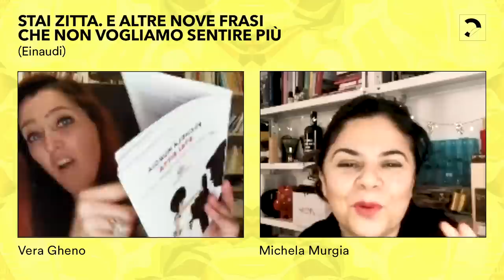Desiderare il mondo: Michela Murgia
Michela Murgia presenta "Stai zitta. E altre nove frasi che non vogliamo sentire più" (Einaudi) con la sociolinguista Vera Gheno.

Tra le ingiustizie che le donne vivono e le parole che sentono esiste un legame mortificante: per ogni dislivello di diritti che le donne subiscono a causa del maschilismo esiste un impianto verbale che lo sostiene e lo giustifica. Se si è donna, in Italia si muore anche di linguaggio. È una morte civile, ma non per questo fa meno male. È con le parole che si può sparire dai luoghi pubblici, dalle professioni, dai dibattiti e dalle notizie, nella vita quotidiana.